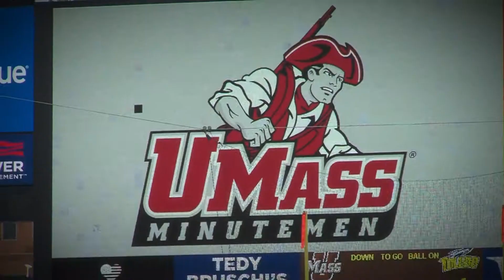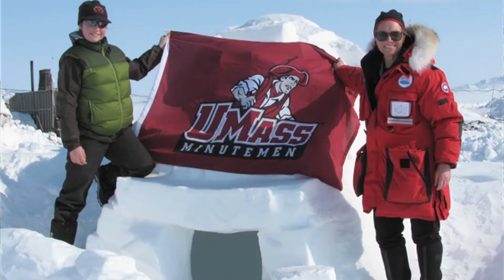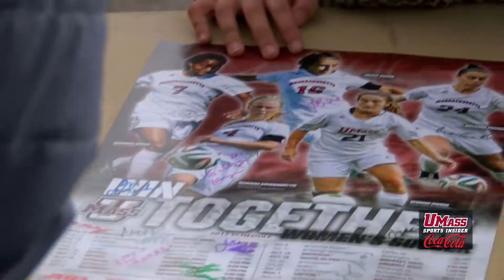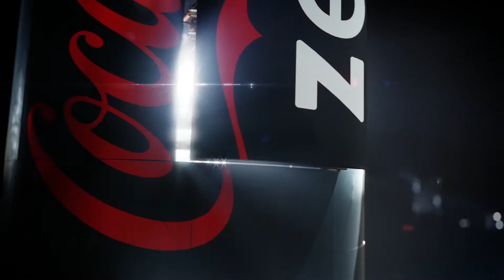UMass Sports Insider (10/29/15)